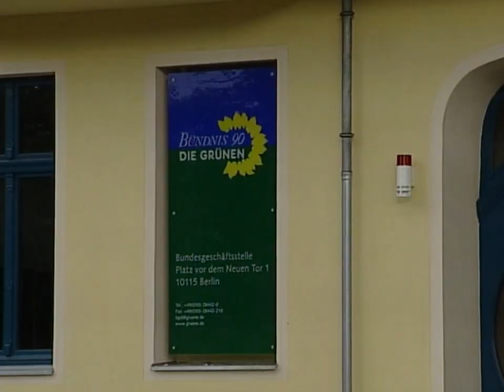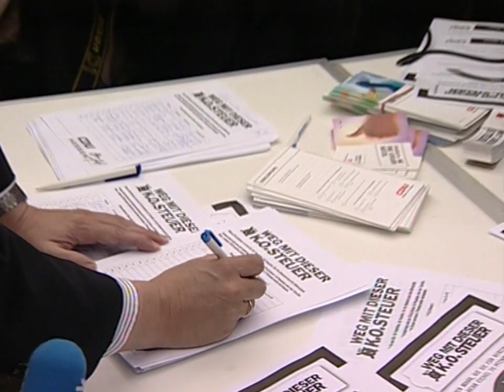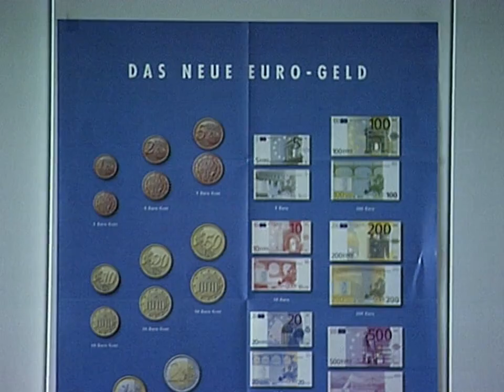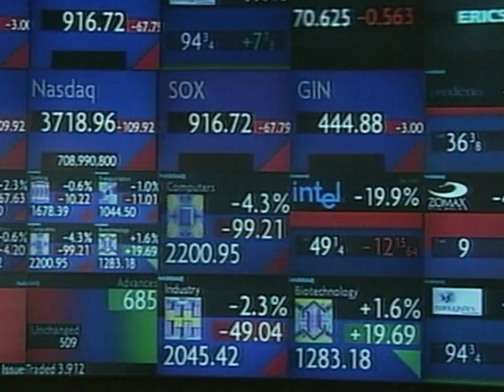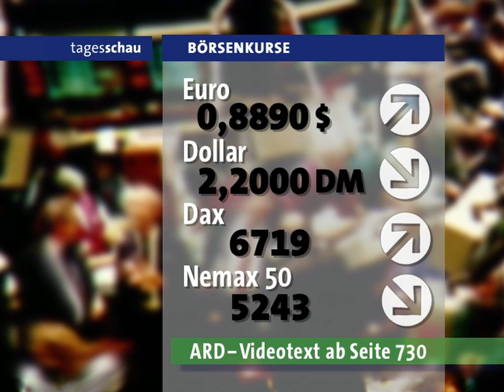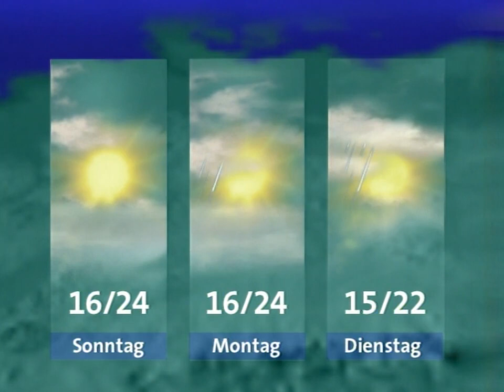Tagesschau vor 20 Jahren 22.09.2000 22:45 Uhr